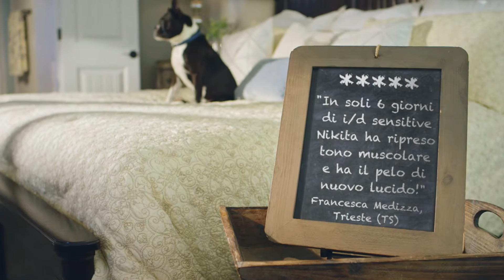Hill's Prescription Diet Gastrointestinal: Scopri la Gamma Completa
Per ogni disturbo Hill’s ha una soluzione specifica. Scopri la gamma Hill’s Prescription Diet per disturbi gastrointestinali su